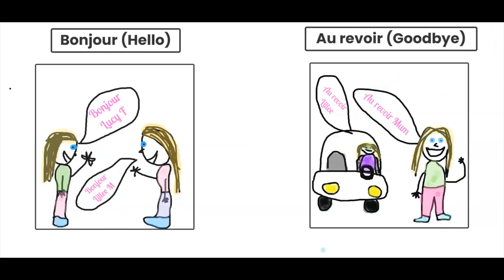Week 3 Announcements